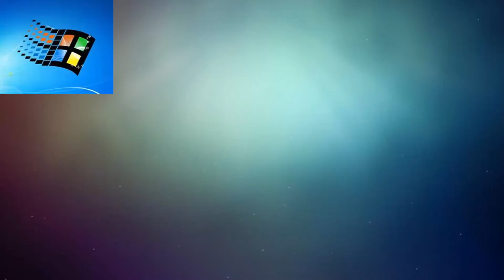HUVI VARIADOS: Unboxing - Game Box Mini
Hola, un saludo a todos.

Ese es un vídeo totalmente diferente a lo que he realizado en este canal, hoy les traigo un Unboxing de una pequeña consola de videojuegos que he pedido en línea, se trata de un Game Box Mini que sería un Brick Games de toda la vida pero en versión mini que se puede usar como llavero. Contiene los juegos como tetris, carreras, acertijos, etc donde le estaré mostrando en el transcurso de este vídeo.